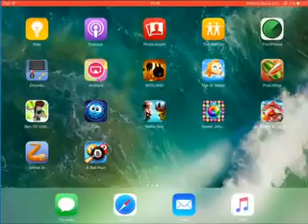Angry bird 2 Game play test 2017 NEW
All about gameeeeeeee !!!